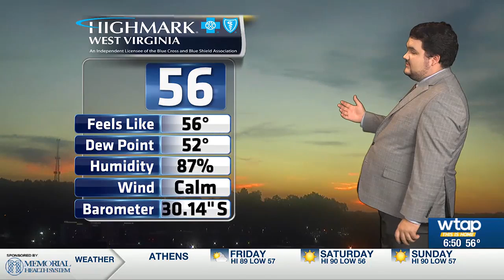WTAP Pinpoint Weather AM Update 9/13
The Mid-Ohio Valley will continue to remain dry over the next several days.